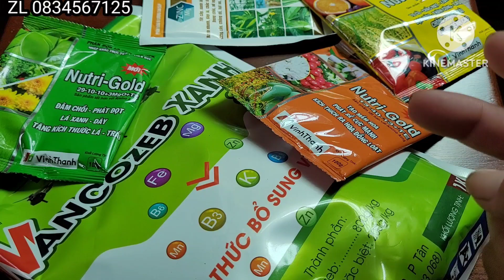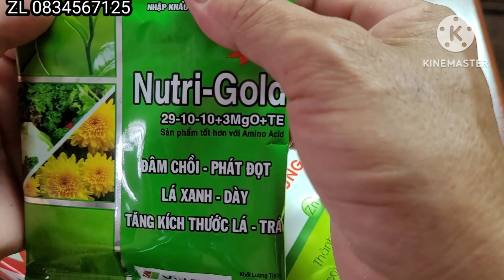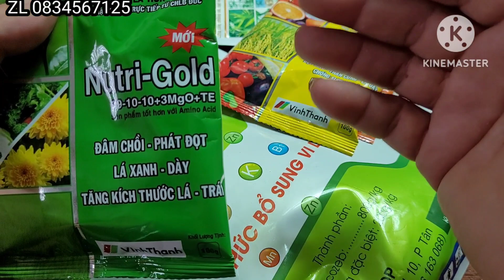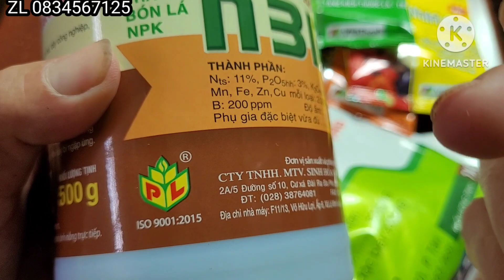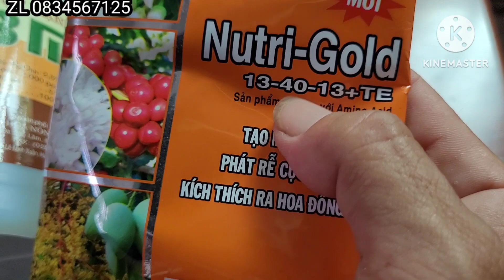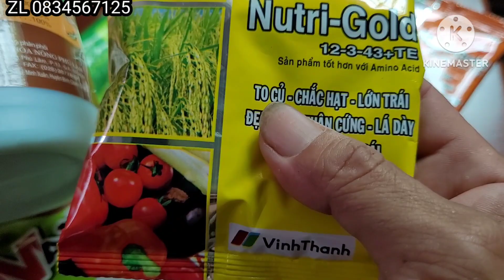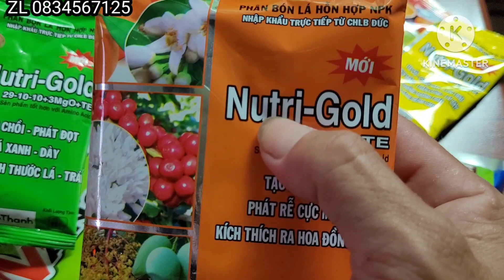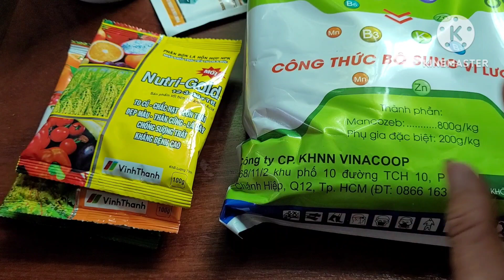Sử dụng NPK như thế nào cho đúng